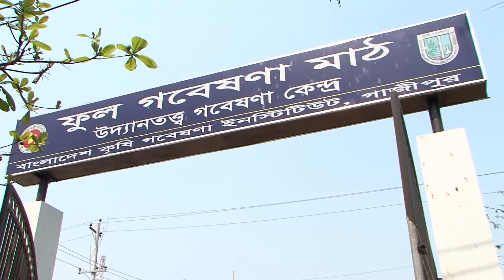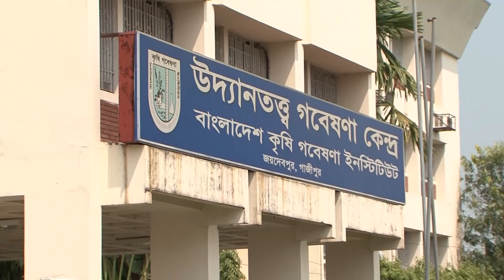জারবেরা ফুলের জাত উন্নয়নে কৃষি গবেষণা ইনস্টিটিউট | Garbera Flowers | Dewan Siraj | Mati O Manush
বাংলাদেশ কৃষি গবেষণা ইনস্টিটিউট, উদ্যানতত্ত্ব গবেষণা কেন্দ্র, ফুল বিভাগ ৷জারবেরা ফুলের জাত উন্নয়নে কৃষি গবেষণা ইনস্টিটিউট এর গবেষণা কার্যক্রম নিয়ে প্রতিবেদন
ঠিকানা : গাজীপুর

Garbera Flower Chas
Address : Gazipur